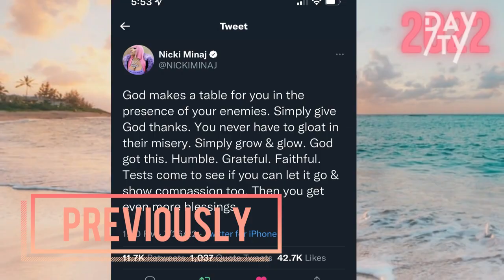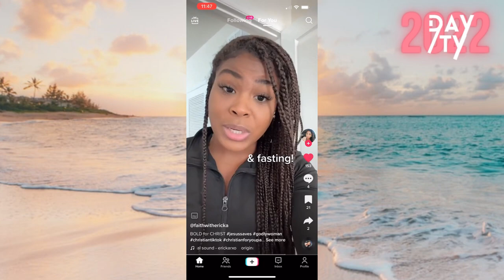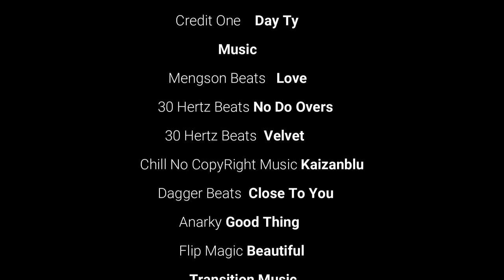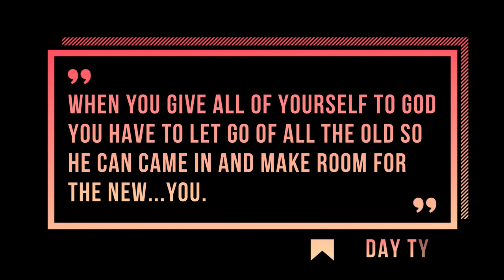"Pruning For The New" |Day&TheDreamC3EP15| (2023 Finale)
Welcome to the 15th Day And The Dream Chapter 3!

WATCH THE EPISODE FIRST THEN COME READ THESE
Episode Summary & Clarification:
In this episode of DATD C3, I talk to you all about how my mom and I are preparing to head back to the south. Time passes and I continue to see TikTok's that help guide me for my growth in  God for the right reasons and intentions confirming everything that I'm going through and all I've said prior to this. Growing, getting prepared and pruned for my assignment by God, and finally letting go of the old helped me realize something's about the person I'm seeing. Getting revelations by doing what I was told to do like letting go of the old and asking God for insight really helped me in my pruning for the new process.

Episode Lesson At The Very End Said:
“When you give all of yourself to God, you have to let go of all the old so he can come in and make for the new…you.” -Day Ty
*I wasn't paying attention when I did this quote because the last one is basically the same as this one. So for this one, we will say: Trust the process that God has you undergoing and undergo it as long as it takes. The process feels like a dark and lonely place, but you're getting equipped for whatever God has planned for you to do next. DO NOT RUSH IT. Like the ladies said, trust GOD!

Just A Reminder:
-My mom IS wearing Men’s boxers under her gown!

What Compilation?
-I did delete the compilation of TikTok's. They were basically teaching me about God. Clearly.

I Don’t Care:
-I don't care how many times I said my phone/TikTok brought it to me, it was God!

GOD DID NOT LIE:
 -2022 was in fact MY YEAR because without 2022 me, there would be no Day Ty who can sustain what God is planning to do later. 2022 was THAT YEAR for me. The best things from God aren’t always physical or materialistic manifestations. I know yawl see the growth, it's evident (not to toot my own horn but toot toot lol) I thank God for him showing out to get me where I want and more importantly, where he needs me to be.

You Staged This:
-Honestly, I get it. EVERY SINGLE TIKTOK and I do mean ALL of them that you see was from my For You Page. Not a SINGLE TikTok was searched for or held to a specific part of an episode to confirm what I said prior or after (Except one - Ep#9. I really saw her in Ep #10). ALL TikToks were found and saved from my for you page and put into the show true to the time I SAW it referenced or not ALL in order (hence some weird editing moments like #14 that ended up working out shockingly well - it was God) I saved MANY TikToks but the ones that made it in were ones that God led me to leave in.
-And yes, it was EXTREMELY hard not to drop future knowledge in past episodes when I still had to film sectionals for the previous episode.
-The reason why you rarely see me in the clips addressing a confirmational TikTok was because I was saving too many tiktoks at the time so I couldn’t remember what connected to what until editing.

Chapter Names & Stamps To Avoid Spoiling:
Previously - 00:00
Intro - 00:24
Opening Scene - 01:07
Remaining Pure - 03:46
Up A Notch - 05:37
CUSTOM - 07:13
Seeking Him - 09:53
Re Birth - 12:13
Pruning For The New/ Middle Scene - 13:54
Insight - 16:17
About To Fly - 18:59
Don’t Worry About It - 21:09
Who God Is - 22:24
Ending Scene - 25:12
Finale Outro - 26:32

Day And The Dream is about a young adult by the name of D'Adrian Tisdale who dreams of the day that he is living the life of his dreams. DATD is meant to be a recorded Journey for Day Ty to become the famous and well known celebrity he knows that he is going to be. This chapter starts off focusing on Day Ty’s other passion, music but that changes as Day Ty yet again changes his focus. No I didn’t know what the actual thing was for the entire duration of the show. I found out later. In this chapter of Day&TheDream, you get both chapter 1 & chapter 2 but much deeper and much better.

Day Ty Vlogs: @iamthedayty
Daylight Ministries YouTube/TikTok: @daylightministries